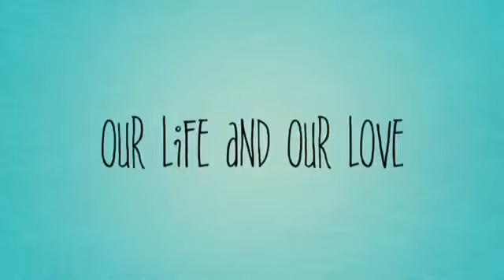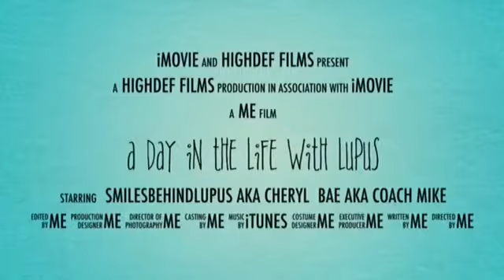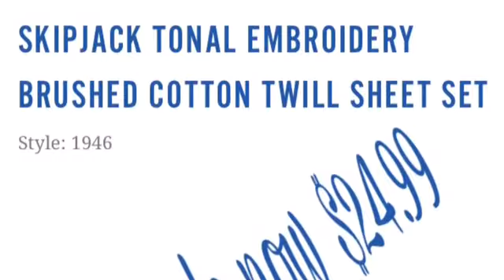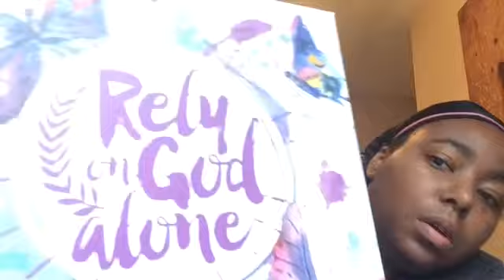Shopping Haul and Chit Chat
Hey guys checkout my Waterfront Rescue Mission and Roses Express Haul

Pinterest smilesbehindlups

All opinion are strictly just that my opinion. All products were purchased by me